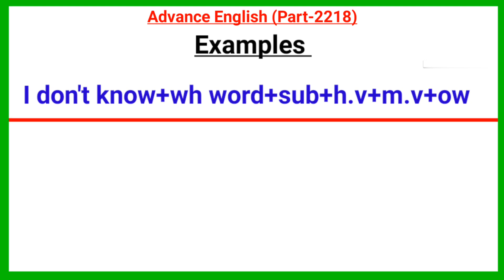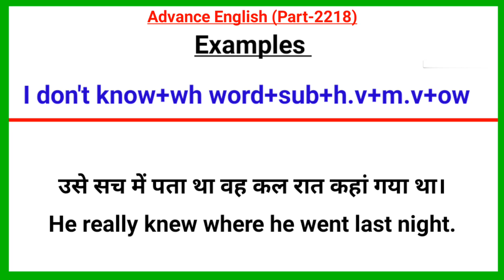Advance English Structure Part 2218 / Advance English Structure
Your Quories-:

1. advance english
2. advance english structure
3. advance english structure in hindi
4. advance english in hindi
5. advance english structure daily use
6. advance english for spoken practice
7. advance english conversation
8. advance english vocabulary
9. advance english phrases
10. advance english for beginners
11. advance structure for Spoken english
12. advance structure in english
13. advance english daily Use
14. Applied English Structure
15. advanced structure in english
16. English structure daily use
17. advanced structure for spoken practice
18. advanced english
19. advanced structure
20. advance english spoken classes
21.english speaking practice
22.english advance structure
23.english structure for spoken english
24.english structure
25. spoken english
26. translation in hindi to english
27. translation in english to hindi